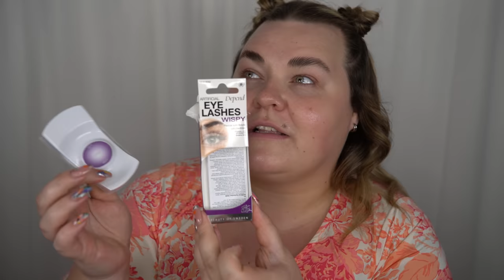DEN PERFEKTA SMINKNINGEN TILL STUDENT ELLER BRÖLLOP - INGET ÖVER 200 KR